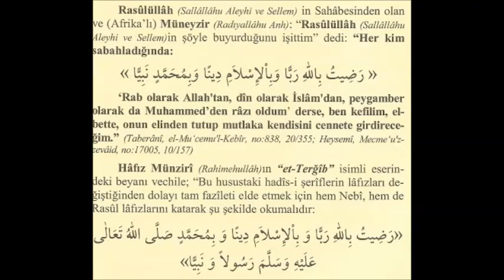Radiytü billahi Rabben ve bil-islami diynen.Ve bi-Muhammedin Nebiyya"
Radiytü billahi Rabben ve bil-islami diynen.Vebi-Muhammedin Nebiyya"  sallallahü teala aleyhi ve selleme

“Kim ‘Allah’ı rab, İslam’ı din, Muhammed’i peygamber olarak kabul ettim.’ derse, cennet ona vacip olur/cennete girmeyi hak eder.” (Hâkim, 1/518)